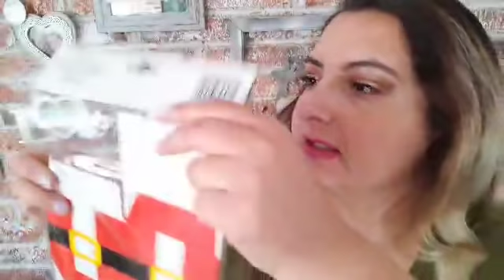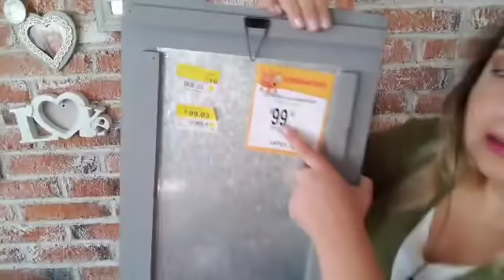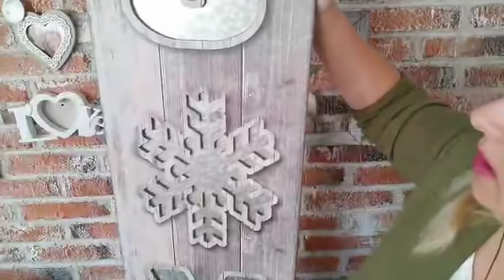Compras Rebajas Navideñas "2"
Grupo

Issis swing
Intro issis